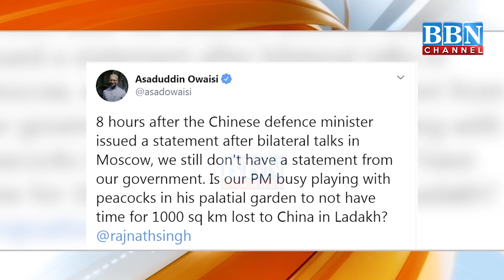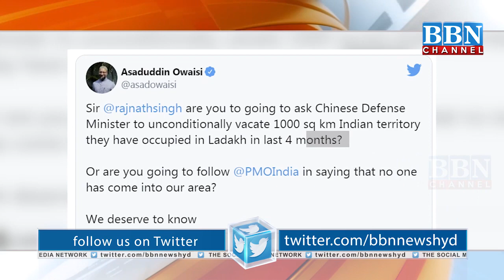Asaduddin Owaisi: PM Modi ji Peacock (mor) ke saath busy hain is liye China ke Issue par nahi de rah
Asaduddin Owaisi: PM Modi ji Peacock (mor) ke saath busy hain is liye China ke Issue par nahi de rahe jawab | BBN NEWS